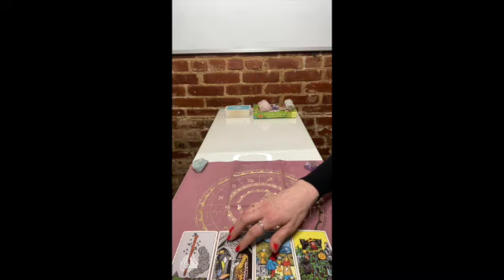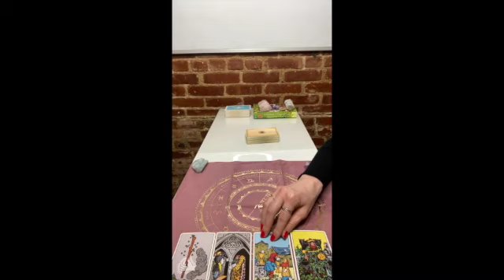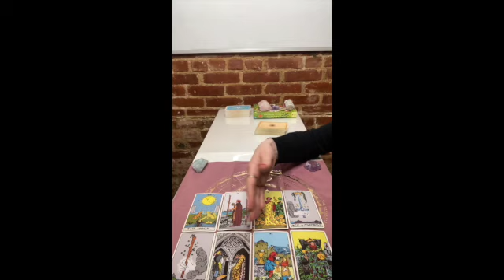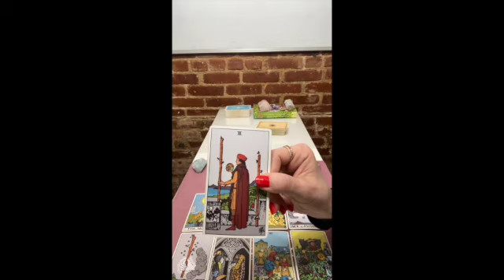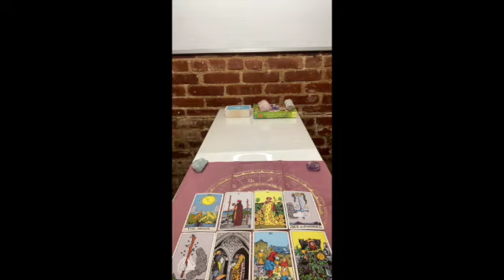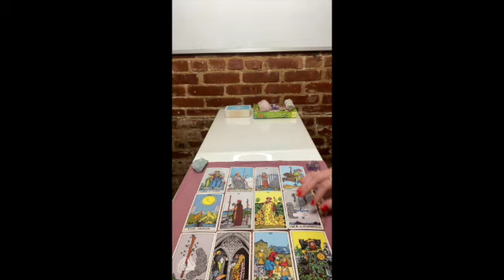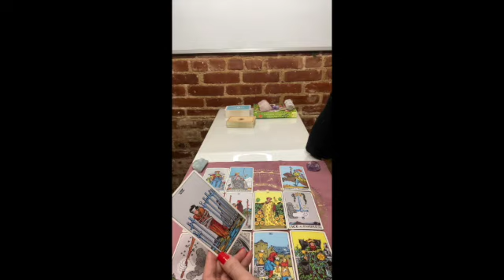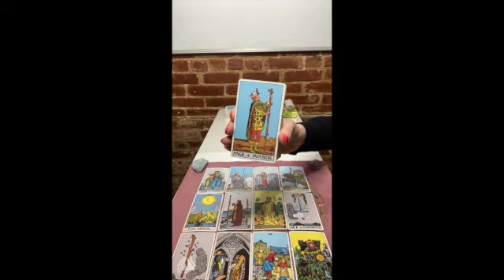LEO April 2021 Love "Can this Rise from the Ashes?? " (Tarot Reading)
This is a **BONUS ♥️  ** April 2021 Love Tarot reading for the zodiac sign Leo

Tune in next week to see how your story continues with my weekly general tarot forecast.. 🎵